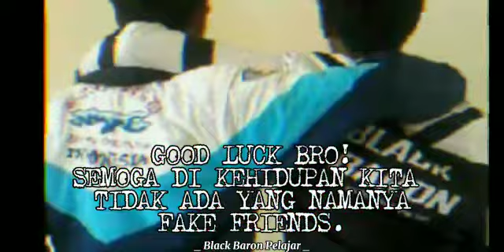STORY WA ANAK BLACK BARON ANAK XTC SALING RANGKUL PERSAUDARAAN🐝🦂🇪🇪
Xtc dan black baron kondusif di kab.indramayu,,,komdusif ituh indah kawan,,jangan di ingat massa lalu kita massa lalu cukup jadi sejarah
Skrng mari lahh kondusif jngn smpe di pandang masyarakat tdk baik